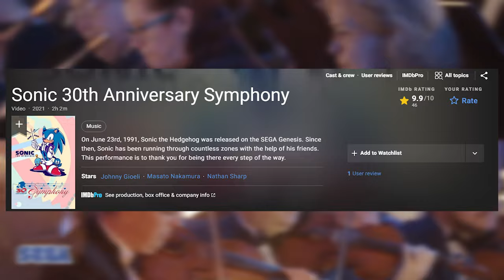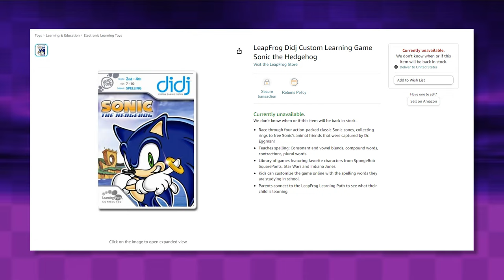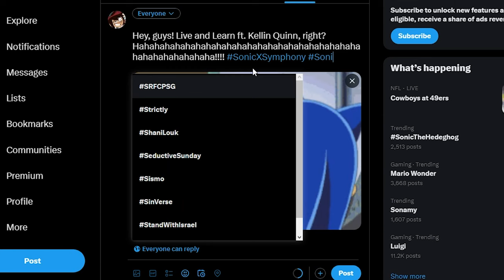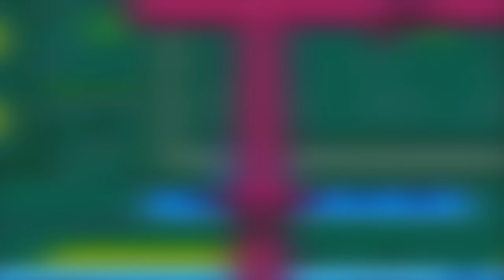The Sonic Symphony NEEDS This…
Oh, you think this is a joke?